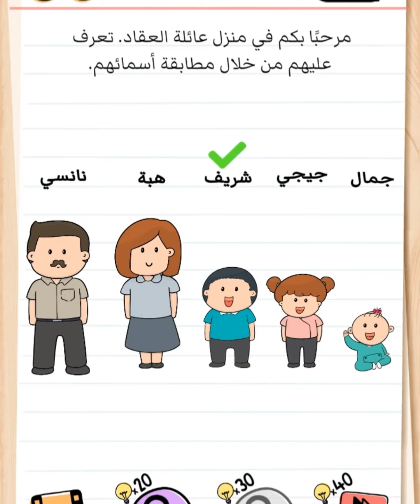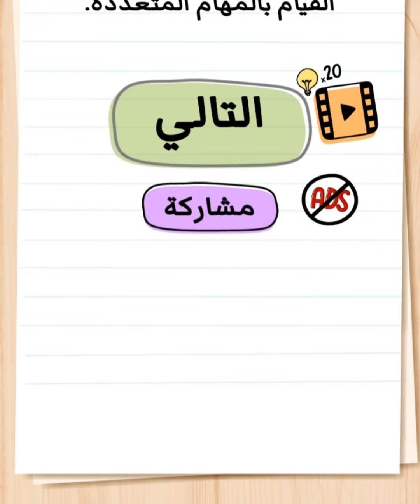brain test عربي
Hello